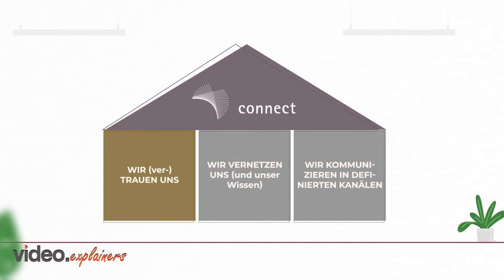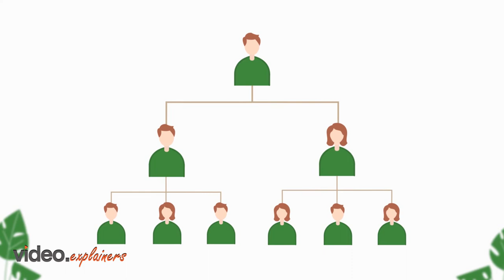Connect New Infographic Video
Videos are much more interactive than other forms of content. This video shows that.